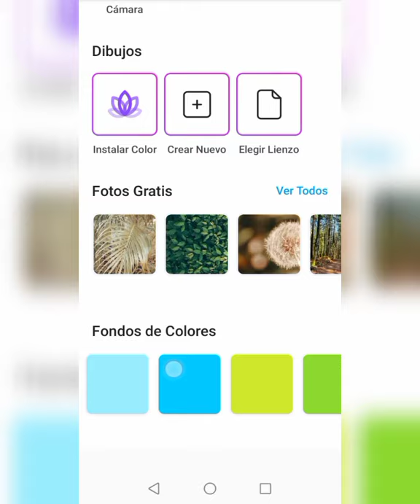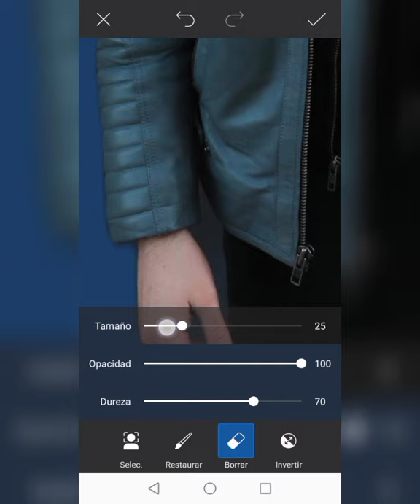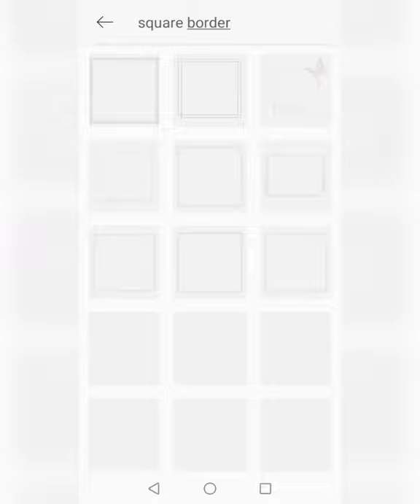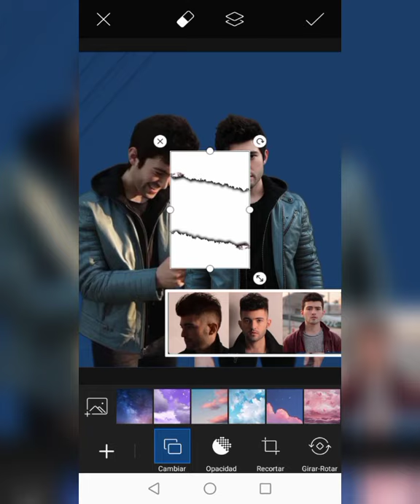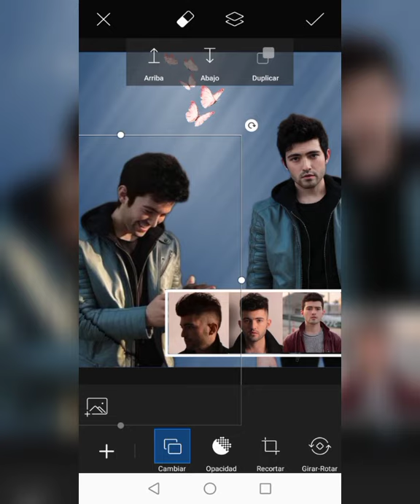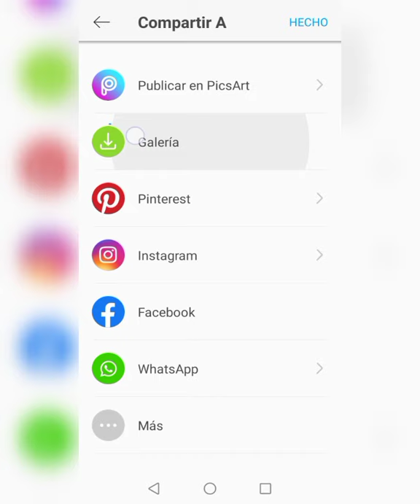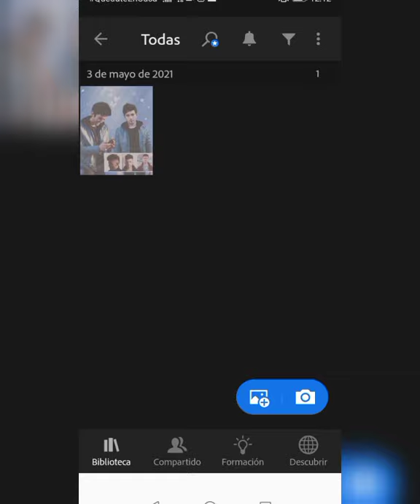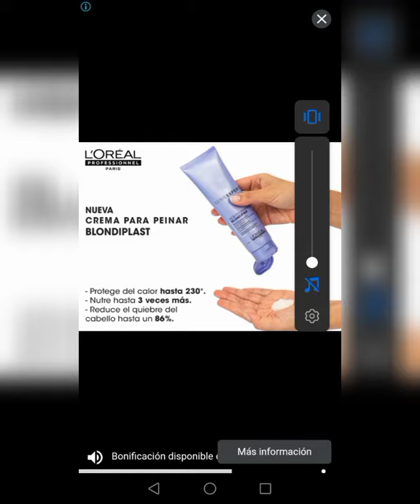✨🎼🎶💫 Fan edit con picsArt - Ian Nelson ✨🎼🎶💫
Facebook: página principal donde estaré subiendo contenido sterek de teen wolf, y noticias novedades sobre Dylan O'Brien y Tyler Hoechlin

Ahora pueden seguirme en Twitter como @ElSterek

PicsArt Photo Editor GOLD con toda la tienda totalmente gratuita para, con su versión más reciente, para que puedas hacer tus ediciones de manera fácil y segura y divertida.

©️ No tengo los derechos de autor sobre la música solo la utilizo para fines de enseñanza y entretenimiento, todos los créditos a su respectivo autor.